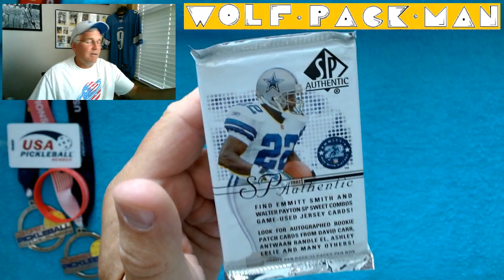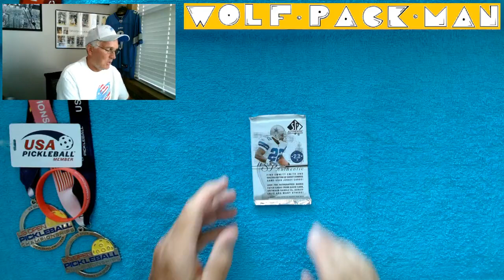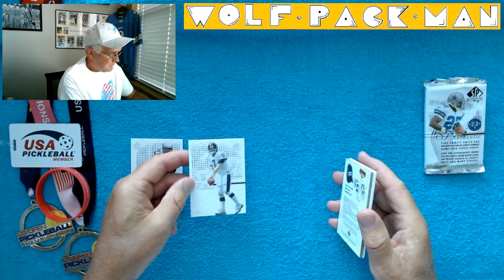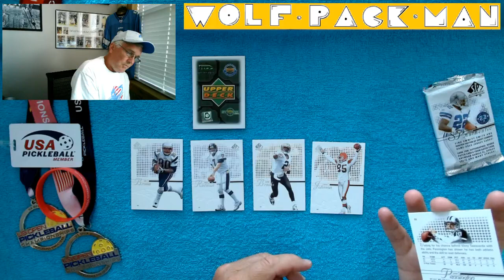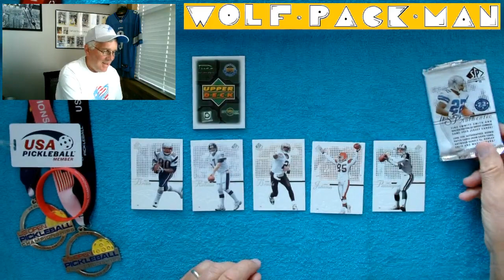Midnight NOXIOUS!! 2002 UPPER DECK SP AUTHENTIC football pack with EMMITT SMITH!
A pack of 2002 Upper Deck SP Authentic football cards.

5 cards are in this pack with Emmit Smith
on the front!

242 cards are in the set including
41 HOFers like
Kurt Warner,
Ray Lewis,
Emmitt Smith,
Junior Seau,
Peyton Manning,
Randy Moss,
Jerry Rice,
Brett Favre.

88 rookies including
Ed Reed,
Adrian Peterson,
David Carr,
Kalamazoo's TJ Duckett,
Clinton Portis,
DeShaun Foster,
Jeremy Shockey,
Julius Peppers.